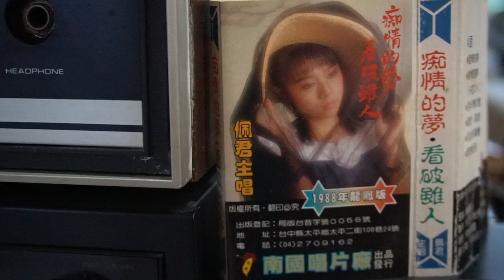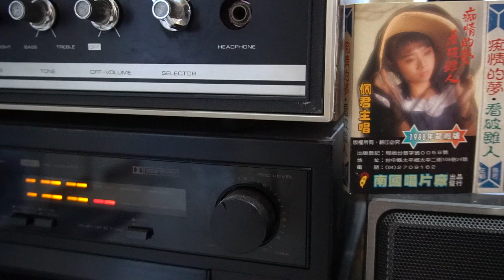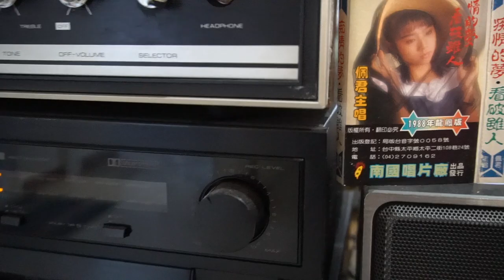♬♩ 看破雖人 🎤 佩君 ♪♫ 台語 好歌 聲 ♪♩♬♪♩♫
✍️ 作詞：簡安政 🎼作曲：張藝昇   💃🕺💃🕺
🌺發行 🎻🎷🎺🎸🥁  南國唱片 音樂帶  ͡°‿°
🎵歌詞 見 fb 台語音樂 匣卡帶 黑膠CD 交流 留言